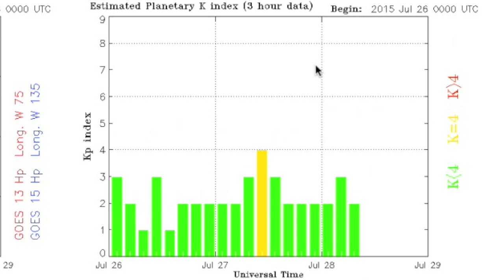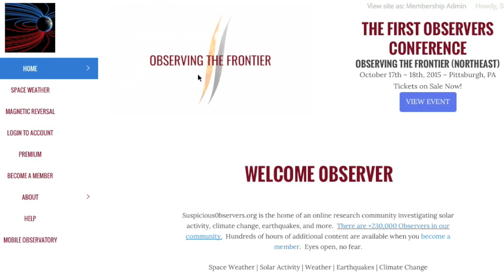M7 Earthquake, Space Weather | S0 News July 28, 2015